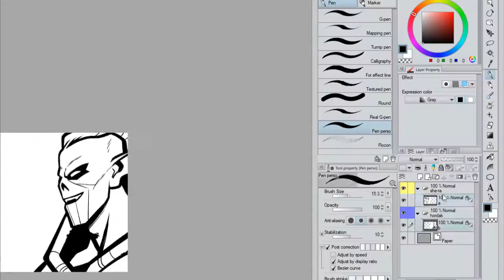She-Ra X Hordak - Netflix version